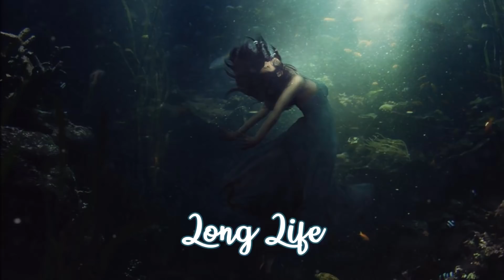Ambient Music: Bliss - Seven Lives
1- Wish U Were Here
2- Dunia
3- Kissing (Instrumental)
4- Breathe
5- Quiet Letter
6- Femme Du Marroc
7- Kissing
8- Long Life (Cristopher Goze Remix)
9- La Mamounia Theme
10- Absence of Fear
11-Evening Sun